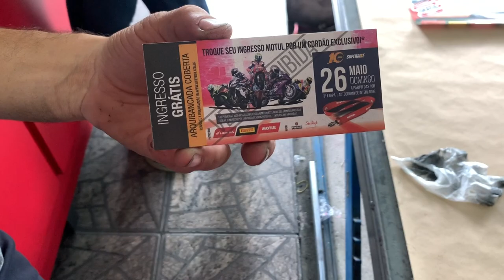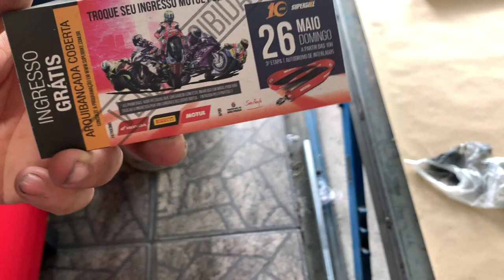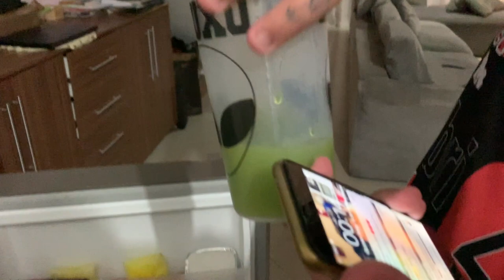MEU SHAPE ATUAL